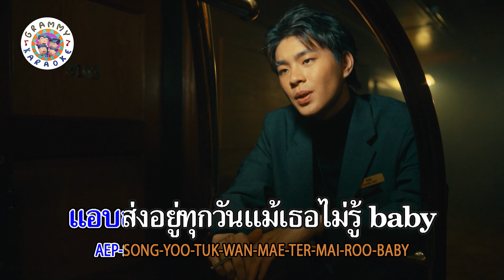คาราโอเกะ Paper Plane - KIN feat.OG Bobby